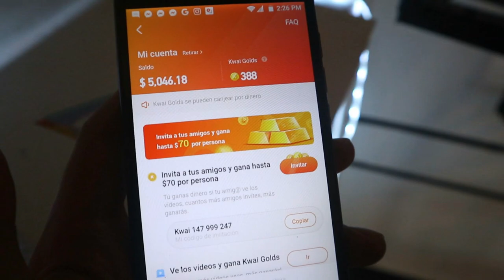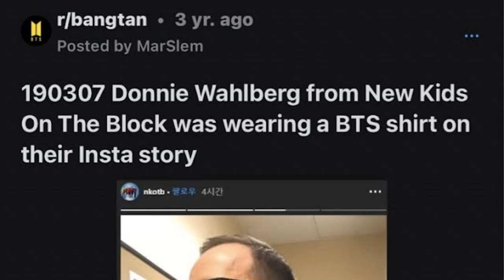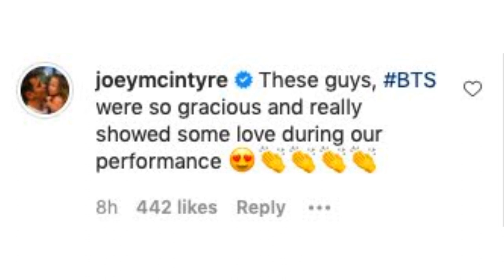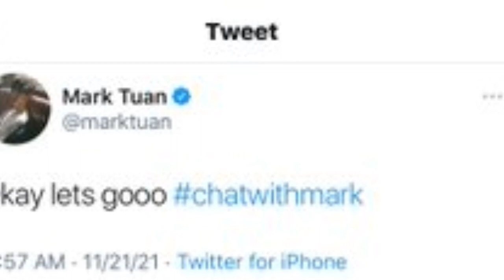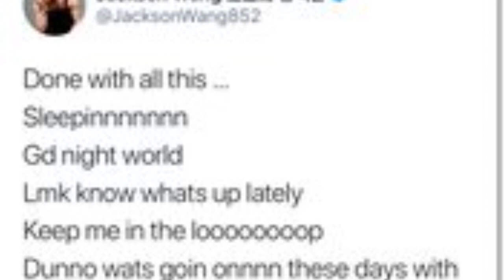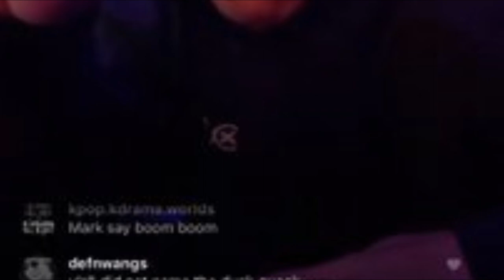MIENTRAS otros fans cobran por las llamadas GOT7 lo hace GRATIS